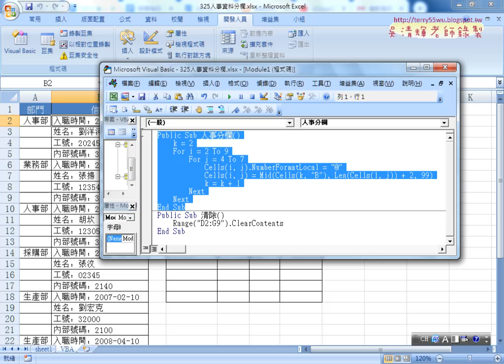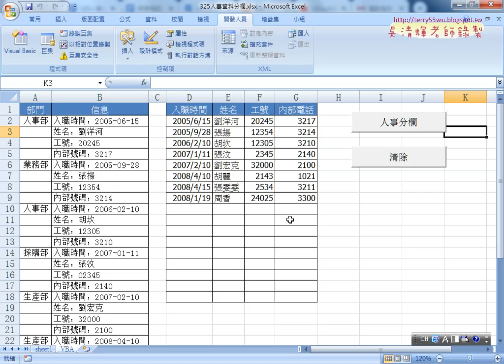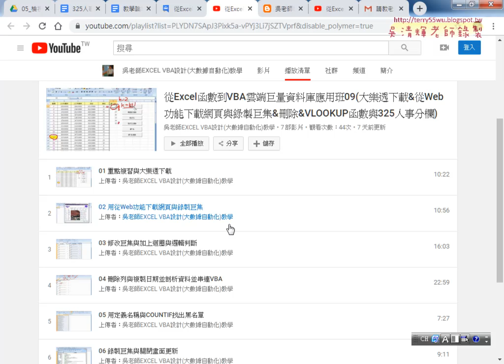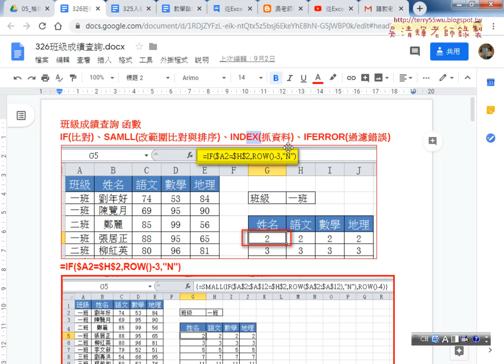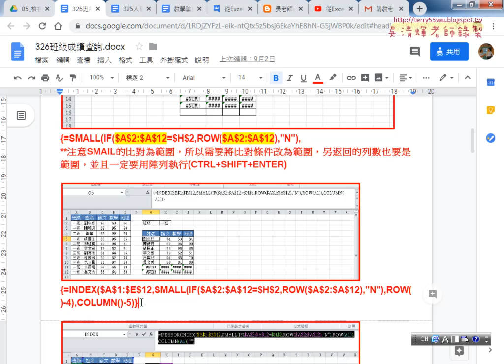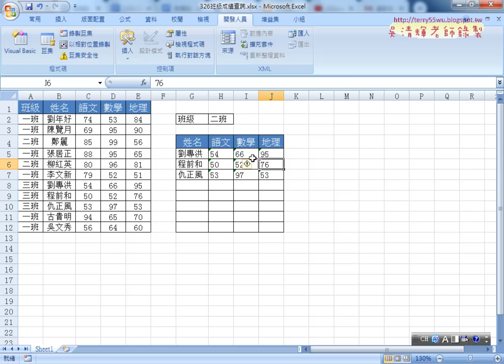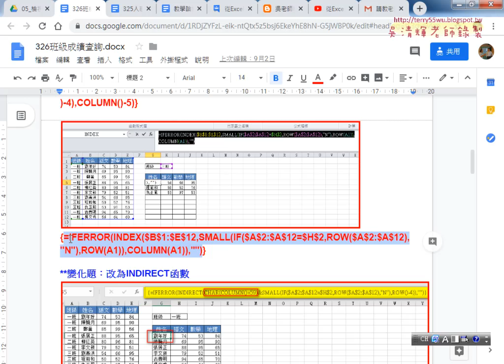04 326班級成績查詢問題說明